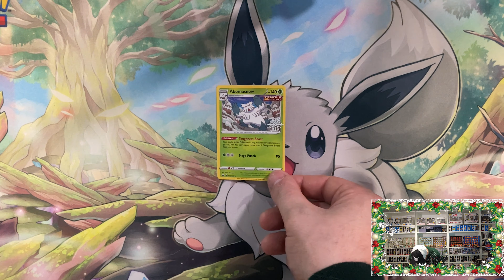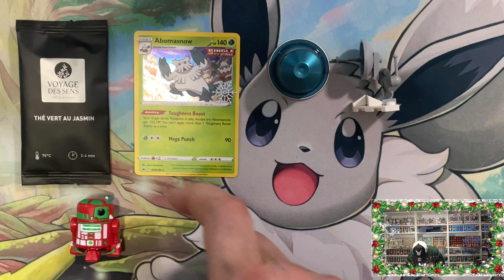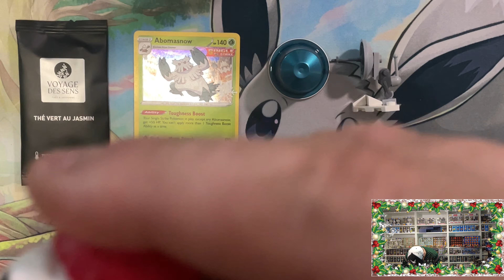JOUR 20 - OUVERTURE DES CALENDRIERS DE L'AVENT 2022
Ouverture de mes 9 calendriers de l'avent 2022 : Disney, Star Wars, Marvel, et bien d'autres...

Rendez-vous le 1er déceambre à 7h00 pour découvrir ce qu'ils contiennent !